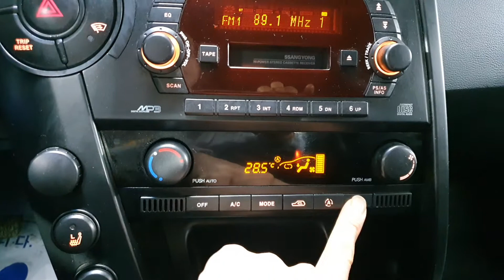2008 Ssangyong Actyon Sports AX5 M/T/022348